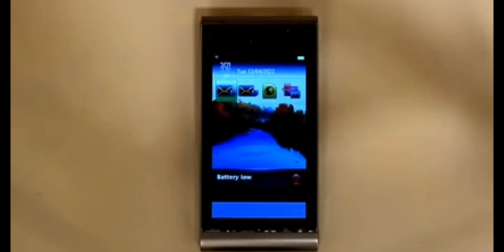SONY ERICSSON MOZART 40 REMIX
Video by @Szescian